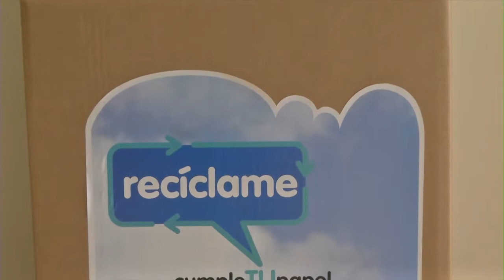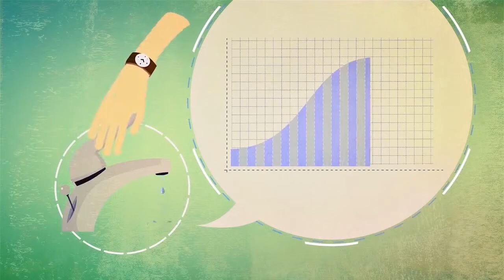USIL TV - NOTA RECÍCLAME, CUMPLE TU PAPEL